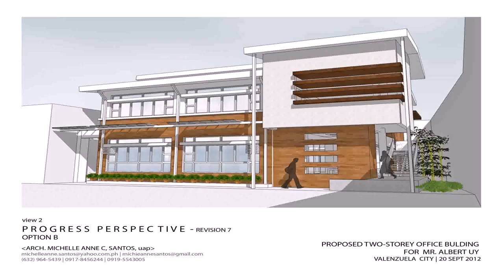Buy Car NY 5% DP